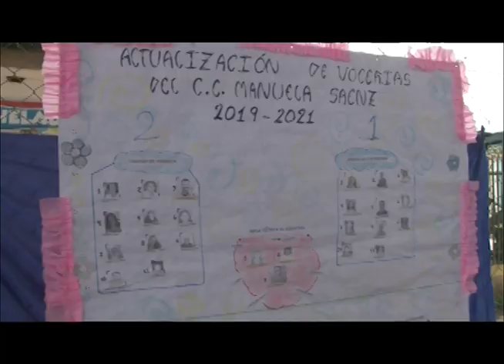IC_Eleciones C.C Manuela Saenz